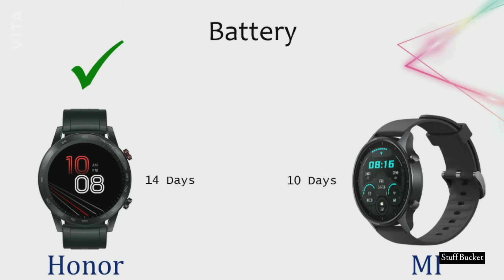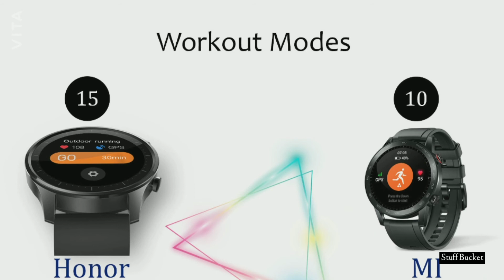MI Revolve vs Honor Magic Watch2 | Stuff Bucket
Purchase Links:
1)MI Revolve
The Mi Watch Revolve comes in two elegant variants that ensure you stand out from the crowd. The 46mm stainless steel frame & AMOLED display makes for a large, vivid reading even under bright daylight. It also comes with Smart Always-on-Display that allows your display to stay on all day long except when the watch is off your wrist. The Corning Gorilla Glass 3 is scratch-resistant to ensure you stay stylish even in tough conditions.

2)Honor Magic Watch2
MagicWatch 2's enclosure is made of refined 316L stainless steel – a commonly used material in the aerospace industry, offering high strength to weight ratio and less susceptibility to nicks and scratches from everyday activities.
Beyond simply telling time, MagicWatch 2 can display your own personal touch with your photos.
Because you can store multiple photos in it, each time you raise your wrist, a different photo will show up.